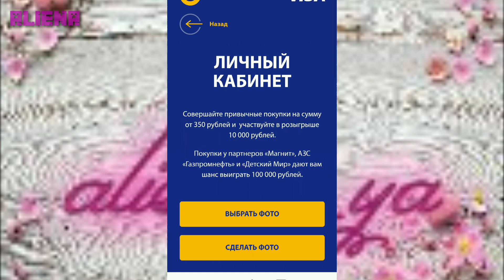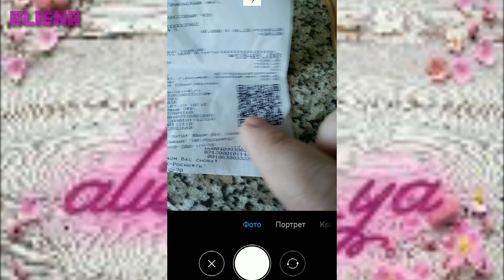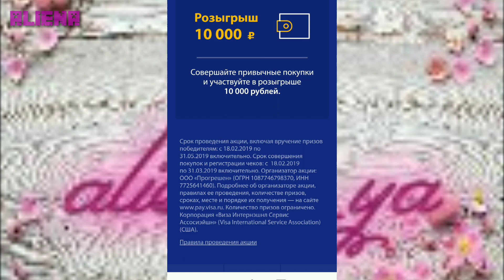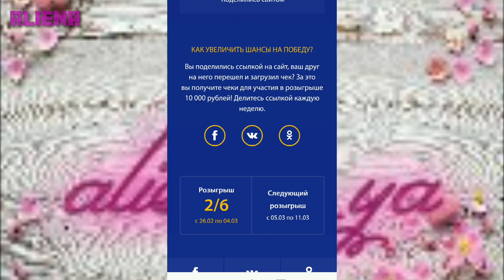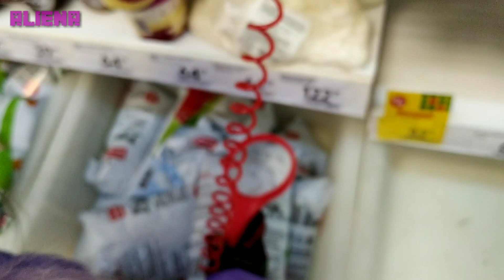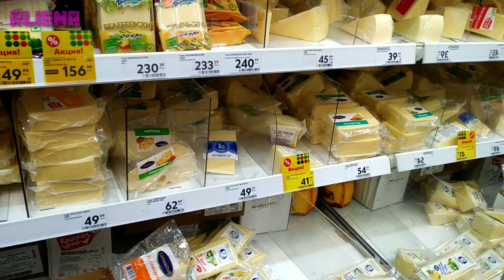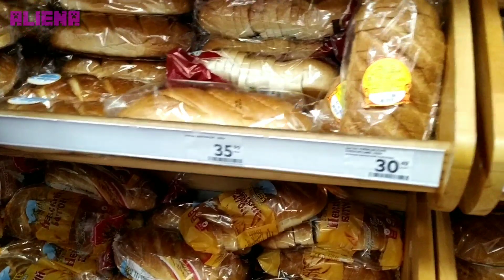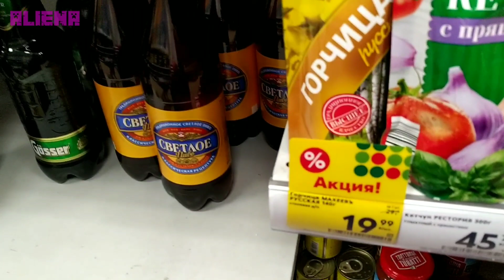Blog 📹/сканируй чеки и выигрывай от 10000до 100000 руб/выходные🍕🏠🎉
Blog 📹/сканирует чеки и выигрывай от 10000до 100000 руб/выходные🍕🏠🎉
ПОДЕЛИСЬ ВИДЕО С ДРУЗЬЯМИ ,Я БУДУ БЛАГОДАРНА ??